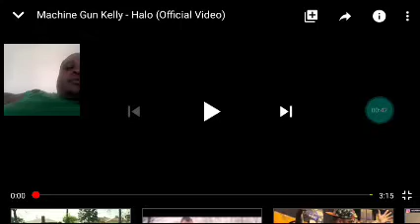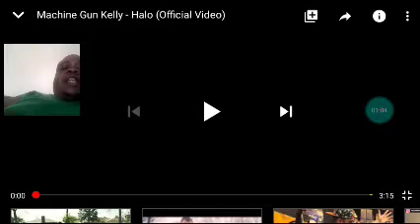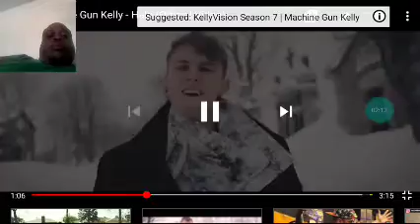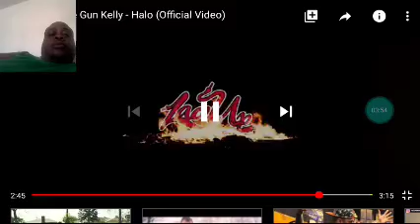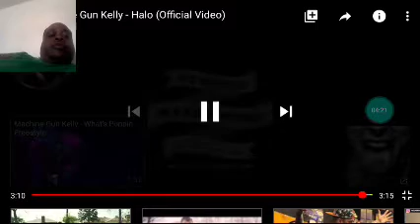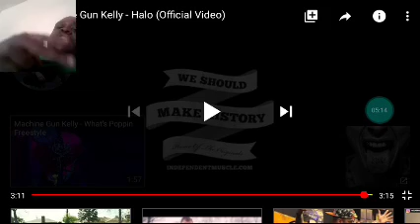to Cleveland own one my fav rappers Mgk Ohio for life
Instagram.com/Chefrjsoulfood82

Thank guys much love